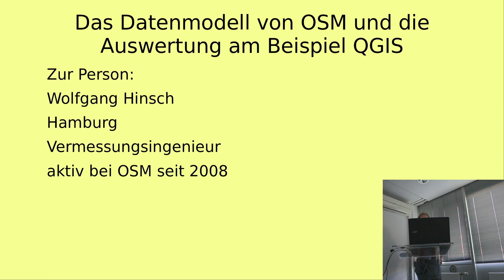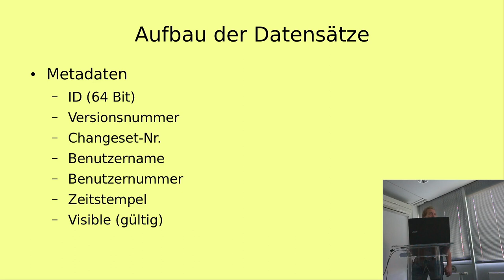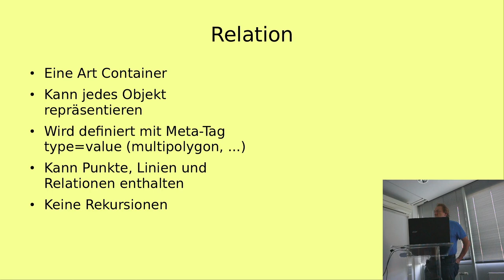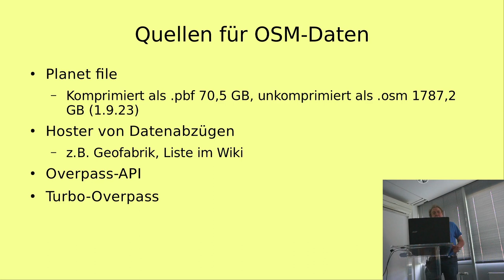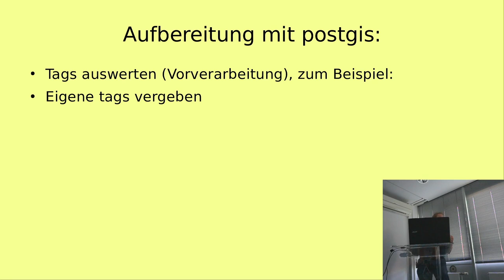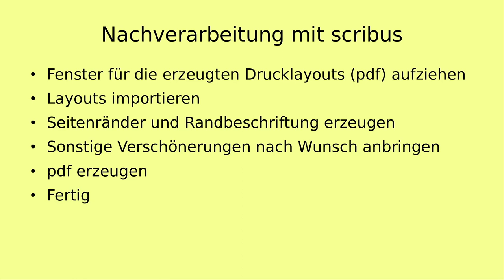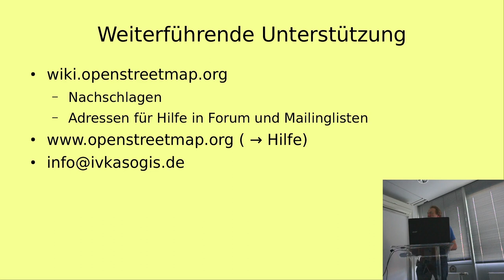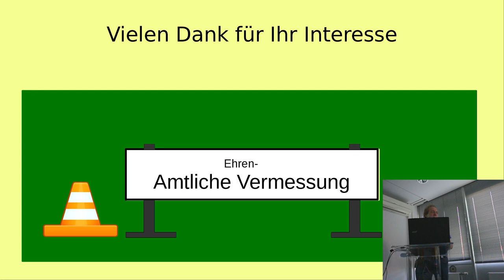Das Datenmodell von OSM und die Auswertung am Beispiel QGIS [21. Kielux 2023]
Ein Vortrag von Wolfgang Hinsch.

Beschrieben wird das aktuell gültige Datenmodell aus Punkten, Wegen und Relationen.
Die Unterschiede zu den Datenmodellen üblicher GIS-Anwendungen, insbesondere QGIS, werden erläutert. Verschiedene Möglichkeiten der Datennutzung, darunter Postgresql und Postgis, werden aufgezeigt. Dabei wird darauf eingegangen, dass ein gewisser Interpretationsraum aufgrund der unterschiedlichen Arbeitsweise einzelner Mapper und auch regional unterschiedlicher Vorgehensweise besteht.
Die unterschiedliche Vorgehensweise bei der Erstellung von digitalen oder gedruckten Karten wird aufgezeigt.